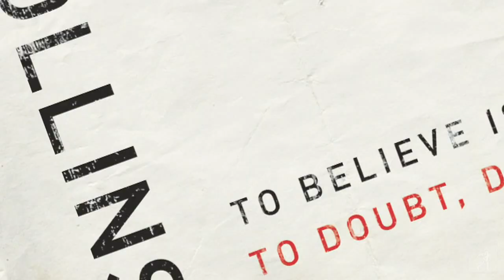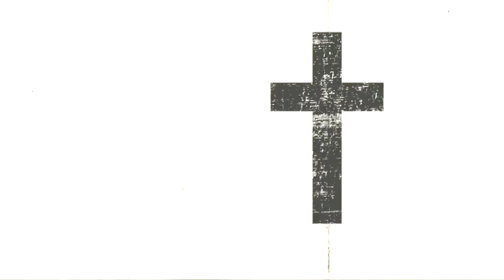Peter Rollins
Peter Rollins proclaims that the Christian faith is not primarily concerned with questions regarding life after death but with the possibility of life BEFORE death.